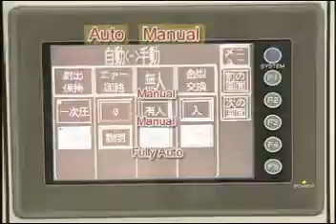Tung Yu TIP-H Yatay Enjeksiyon Pres